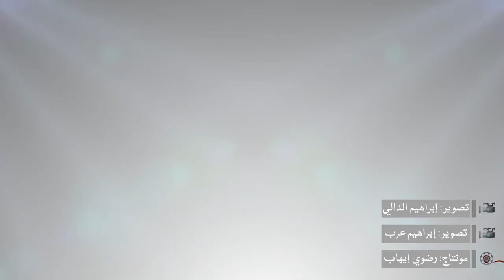نقيب المحامين لـ "الأعضاء الجدد" عليكم الإلمام بتقاليد المحاماة وتأدية رسالتها بأمانة